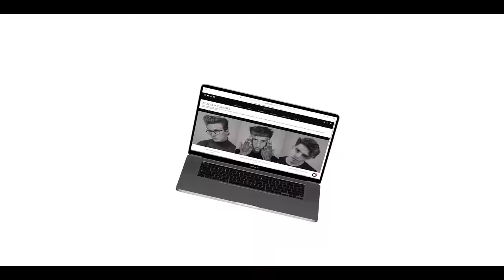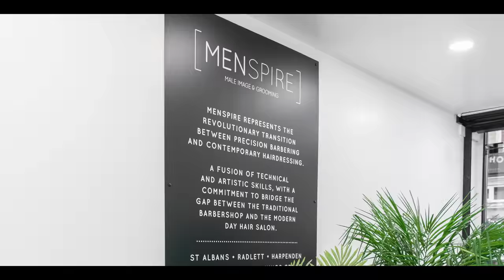BEHIND THE BRAND - EPISODE 1 - AGGRESSIVE EXPANSION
Join us as we take you on a journey through Amsterdam to see how we manage our Dutch operations. Kicking off with the opening of MENSPIRE in the southern quarter of Amsterdam.

MENSPIRE Oud-Zuid (Old South ) is situated within one of the most elegant and well - heeled neighbourhoods in Amsterdam. A mixture of desirable residential neighbourhoods with fancy shopping streets, Oud-Zuid is a premium location within the city.

Founders Josh Lamonaca & Samuel Palmer visited Amsterdam last September 2022 to celebrate the opening of their 4th Salon within this iconic city, greeted by Menspire Amsterdam's director Nass Mea and  manager Sander Rubens,

Follow Samuel Palmer as he introduces all four of our locations and documents our AGGRESSIVE EXPANSION within the city.